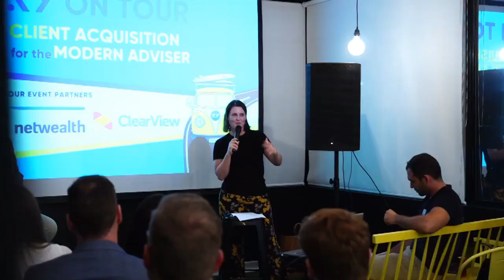#350 Nathan Fradley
Nathan is a Senior Adviser at Tribeca Financial, Director at Ethos Australia, and the Founder and Chair of the XY Adviser Ethics Committee. He returns to the XY Podcast to talk about team structuring, and the upcoming Ethical Advice Conference.